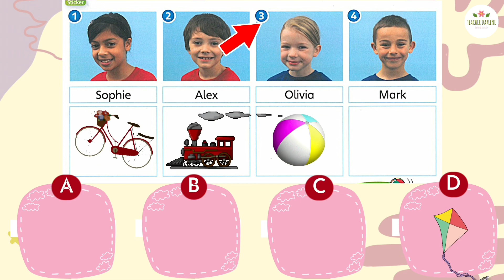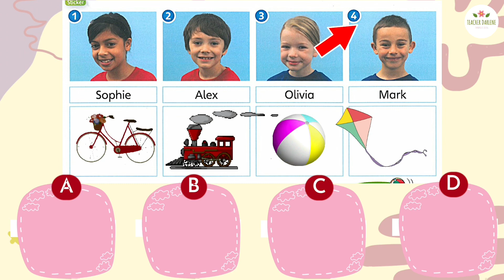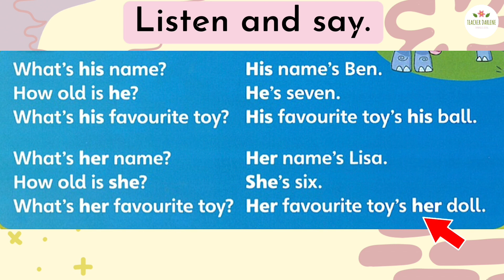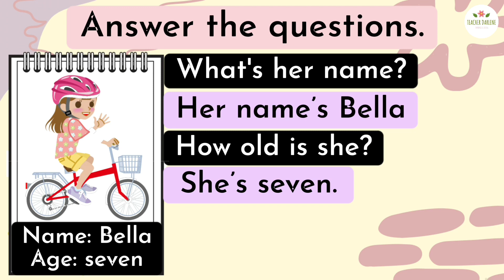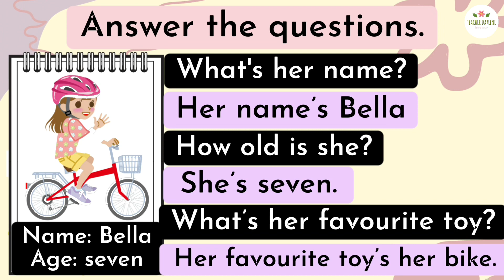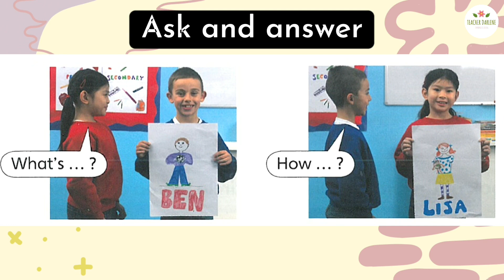SUPER MINDS YEAR 1 | TEXTBOOK PAGE 23 | UNIT 2 LET’S PLAY | COMPLETE LESSON 2